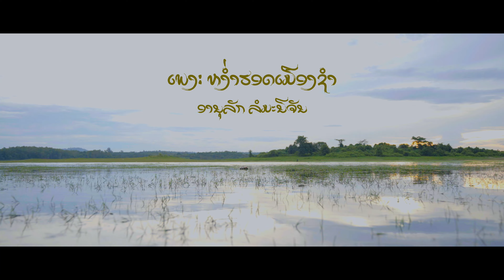ຫງ່ຳຮອດເມືອງຊຳ (ຄິດຮອດເມືອງຊຳ) - Anoulack Taiban [Official Audio]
Taiban Studio - ไตบ้าน สตูดิโอ
ຫງ່ຳຮອດເມືອງຊຳ (ຄິດຮອດເມືອງຊຳ) | คิดฮอดเมืองชำ